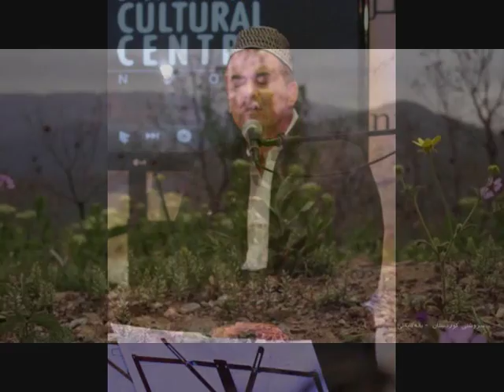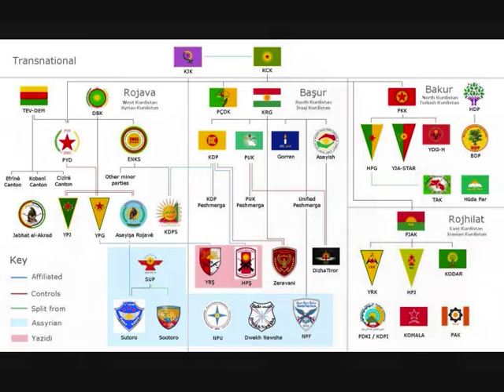Talib Rasool, Saqi Wara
Lyrics: Khalid Tasabar
Violin & Recording: Sarwat Koyi
Vocal & Editing: Talib Rasool
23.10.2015